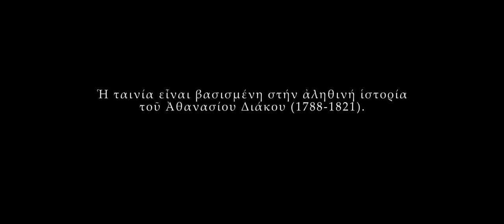ΔΙΑΚΟΣ ο Ηρωομάρτυς (2023) - Official Trailer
Δείτε όλα τα Νέα & τις Νέες Προβολές της ταινίας "ΔΙΑΚΟΣ ο Ηρωομάρτυς" (2023) στο 🌐 Official

Ἱστορική ταινία μυθοπλασίας μέ θέμα τήν ζωή τοῦ ἡρωομάρτυρος Ἀθανασίου Διάκου, πού θυσιάστηκε γιά τήν Ἐλευθερία τῆς Πατρίδος του στίς 24 Ἀπριλίου 1821.
Τό σενάριο βασίζεται στήν ἀληθινή ἱστορία τοῦ ἥρωα (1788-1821).
Ἡ ταινία εἶναι παραγωγή τῆς ΦΙΛΟΤΙΜΟ films ( ὑπάρχει χάρι στό Φιλότιμο τῶν μελῶν καί τῶν φίλων της), τῆς Κινηματογραφικῆς Ὁμάδας τοῦ Πνευματικοῦ Κέντρου τῆς Ἱερᾶς Μητροπόλεως Κίτρους, Κατερίνης & Πλαταμῶνος "Ὁ ΑΓΙΟΣ ΦΩΤΙΟΣ".

Σενάριο - Σκηνοθεσία - Ὀργάνωση παραγωγῆς: ΑΡΧΙΜΑΝΔΡΙΤΗΣ ΠΑΥΛΟΣ ΝΤΟΥΡΟΣ & ΟΜΑΔΑ. Βοηθός ὀργάν. παραγωγῆς - Make-up: ΚΑΛΛΙΟΠΗ ΒΑΦΕΙΑΔΟΥ. Σύμβουλος σκηνοθεσίας - Ἠχοληψία - Φωτισμοί: ΑΝΤΩΝΗΣ ΚΟΥΒΑΡΗΣ. Δ/νση Φωτογραφίας: ΝΕΚΤΑΡΙΟΣ ΣΟΥΛΔΑΤΟΣ, ΘΕΟΧΑΡΗΣ ΑΝΑΣΤΑΣΙΑΔΗΣ. Κοστούμια: ΕΛΕΝΗ ΜΙΧΑΗΛΙΔΟΥ. Μουσική: ΒΑΓΓΕΛΗΣ ΦΑΜΠΑΣ (σέ θέματα Ἀνωνύμου Μοναχοῦ). Μοντάζ: ΣΠΥΡΟΣ ΚΟΚΚΑΣ. Colour grading: ΝΤΙΝΟΣ ΒΑΜΒΑΚΟΥΣΗΣ. Παραγωγή: ΠΝΕΥΜΑΤΙΚΟ ΚΕΝΤΡΟ ΙΕΡΑΣ ΜΗΤΡΟΠΟΛΕΩΣ ΚΙΤΡΟΥΣ, ΚΑΤΕΡΙΝΗΣ & ΠΛΑΤΑΜΩΝΟΣ "Ο ΑΓΙΟΣ ΦΩΤΙΟΣ". Executive producer: MASSIVE PRODUCTIONS.

Σύμφωνα με την Πρωτοβάθμια Επιτροπή Αξιολόγησης Καταλληλότητας Κινηματογραφικών Έργων η ταινία “ΔΙΑΚΟΣ ο Ηρωομάρτυς” ανήκει στην κατηγορία “ΚΑΤΑΛΛΗΛΗ ΓΙΑ ΟΛΟΥΣ”.